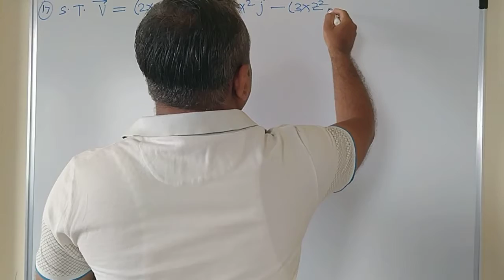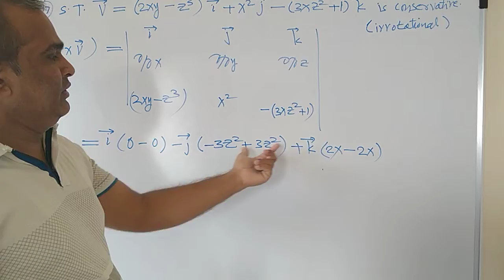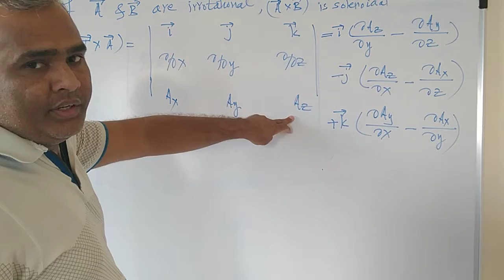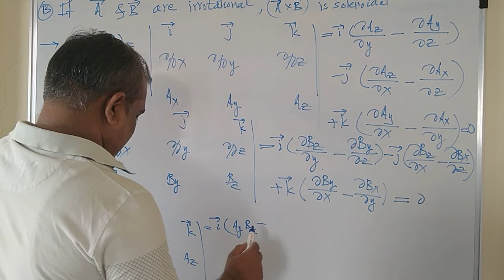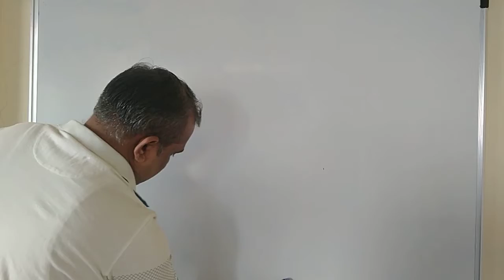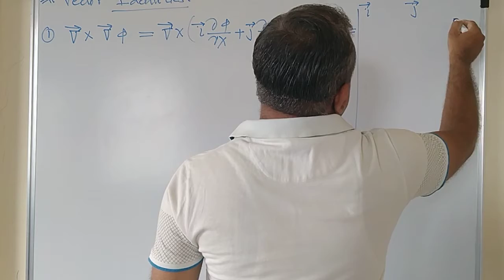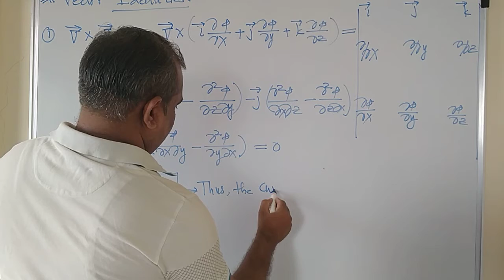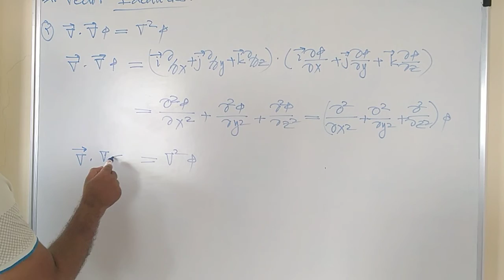SYBSc MMP CH4 L9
Unsolved Problems on Curl of Vector